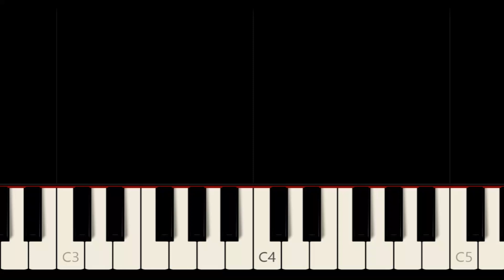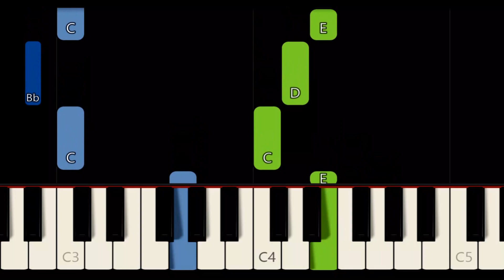ALL THROUGH THE NIGHT [ HD ] - CYNDI LAUPER | EASY PIANO